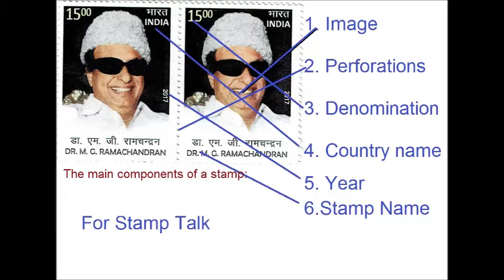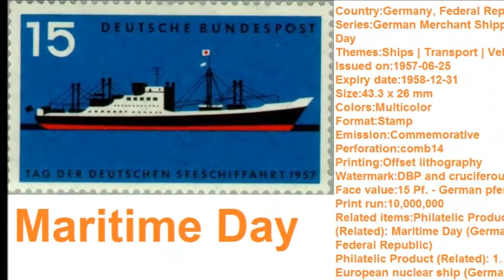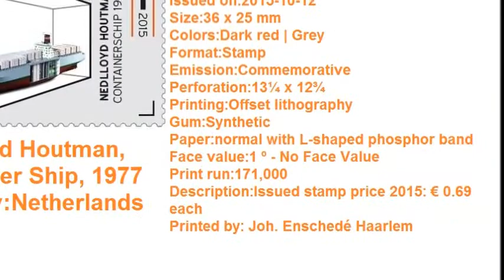why world maritime day will change your life stamp talk ep 1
Stamp collecting is the collecting of postage stamps and related objects. It is related to philately, which is the study of stamps. It has been one of the world's most popular hobbies since the late nineteenth century with the rapid growth of the postal service,[1] as a never-ending stream of new stamps was produced by countries that sought to advertise their distinctiveness through their stamps.

For exclusive Feature :
Channel link : t.ly/cX7e
தினம் ஒரு திருக்குறள் - Thirukural : t.ly/tALq
Thirukkural Athikaram , திருக்குறள் அதிகாரம் : t.ly/j0yt